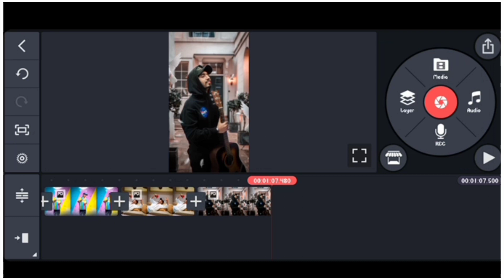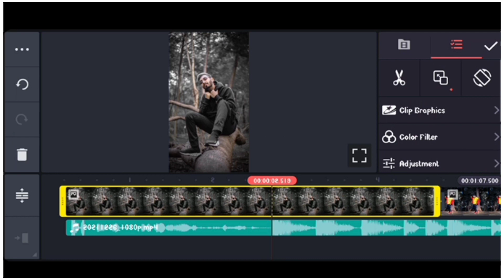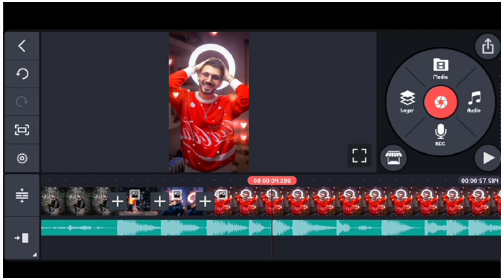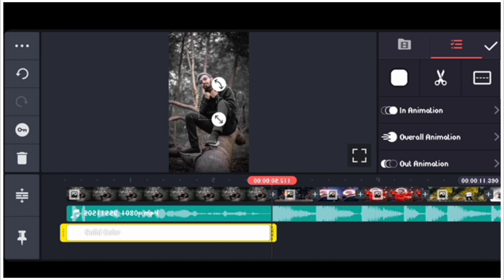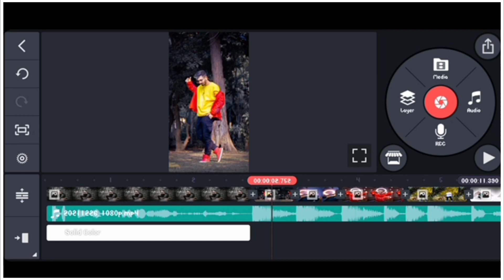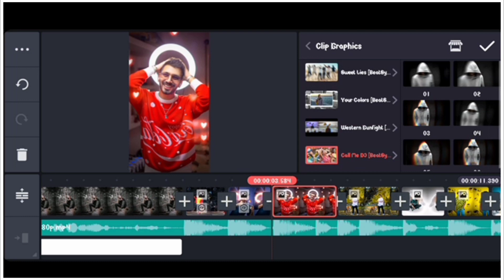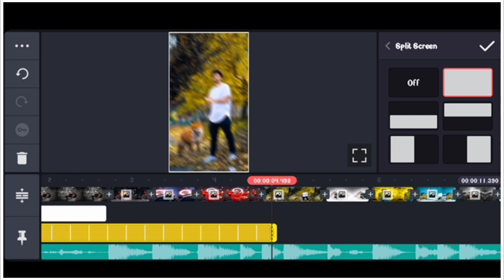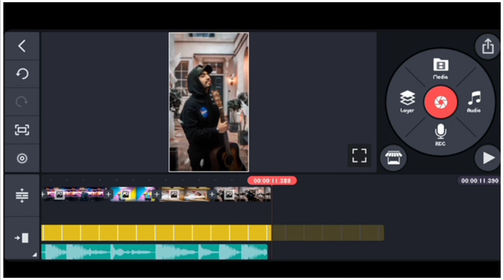Mera Juta Hai Japani Reels Video Editing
Mera Juta Hai Japani Reels Viral Video Editing
Mera Juta Hai Japani Remix
Mera Juta Hai Japani Status
Mera Juta Hai Japani Reels Viral Video Kaise Banaye
Mera Juta Hai Japani Status Kaise Banaye
Mera Juta Hai Japani Treanding Video Editing
Mera Juta Hai Japani Status Video 2022